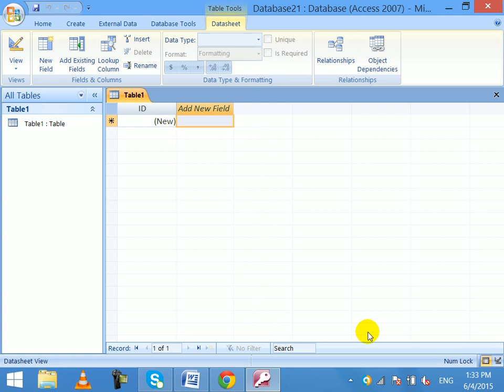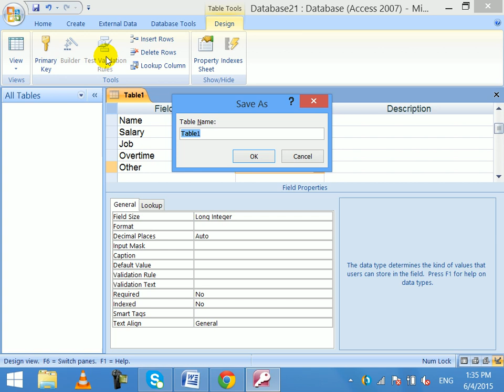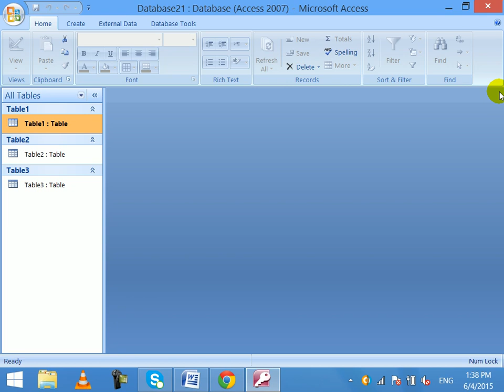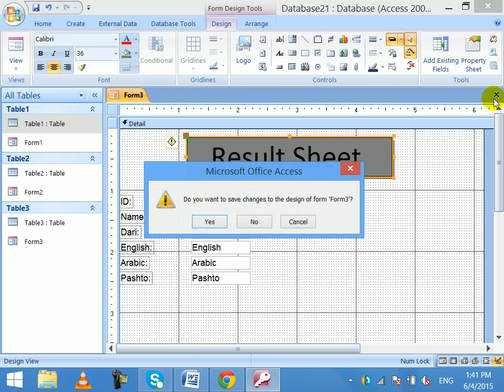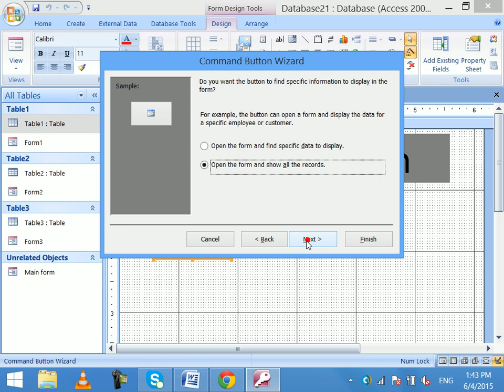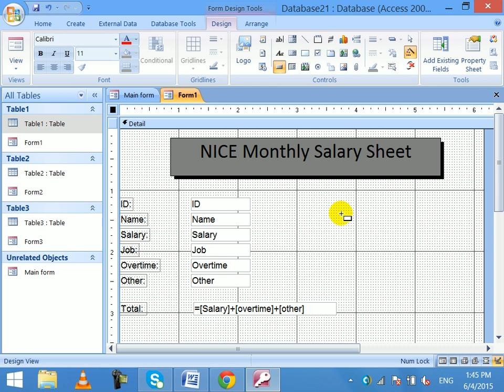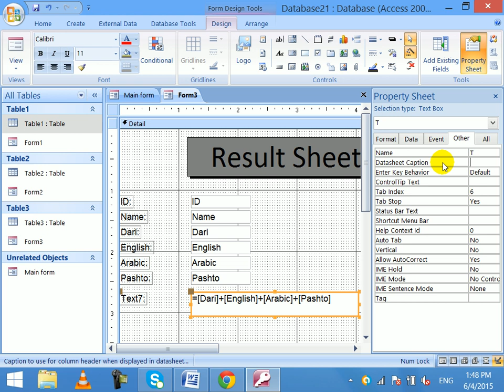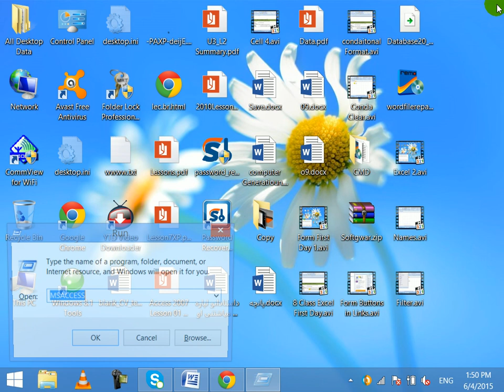14. Form Main forms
14.  Form  Main forms